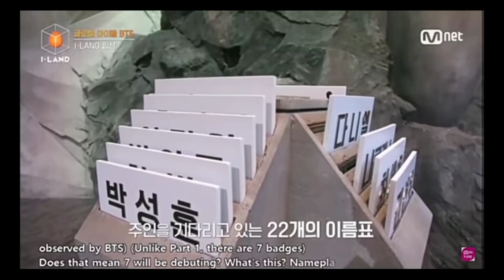Jay + Hope = JayHope 😁